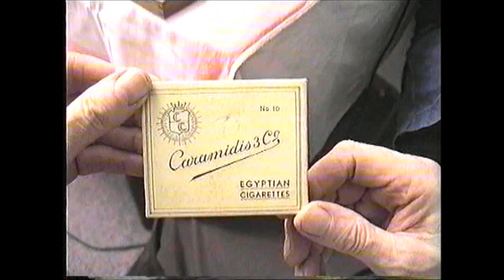De hobby van dhr. Hansen uit Farmsum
Dhr. Hansen verzamelt alles wat met roken en rookwaren van doen heeft. Trijny Oosterhuis zocht hem op.